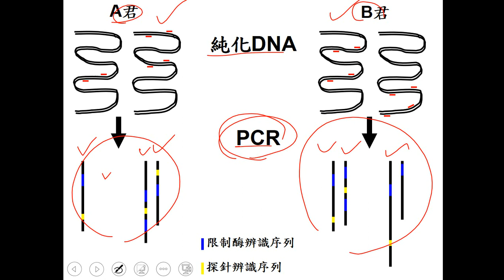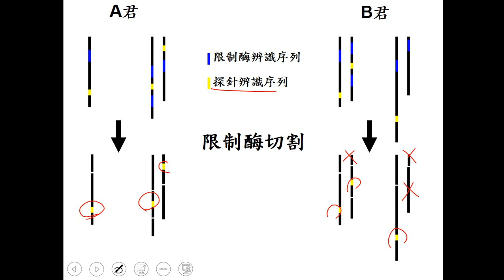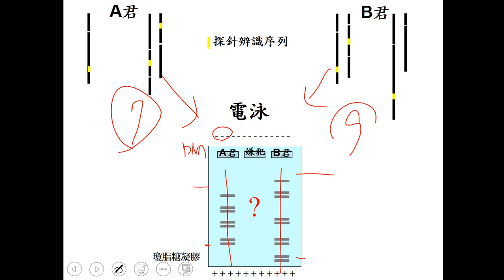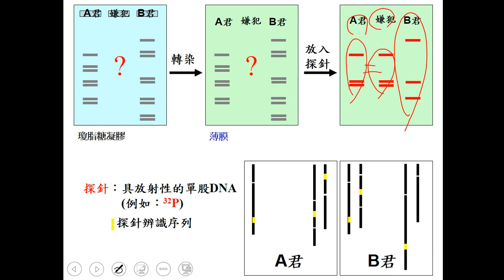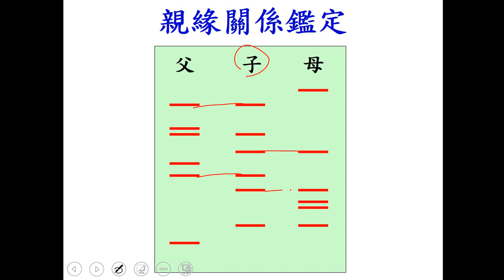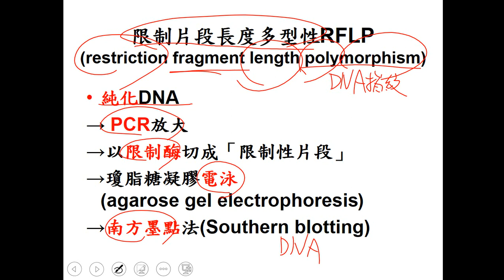11001選修生物一ch4 5 11DNA指紋 RFLP(一恭)